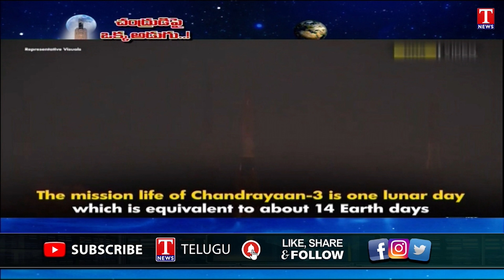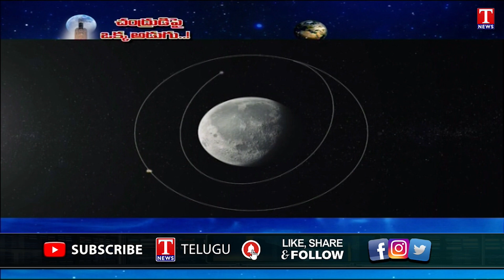Special Focus on Chandrayaan 3 Mission | ISRO Chandrayaan 3 Proejct | T News